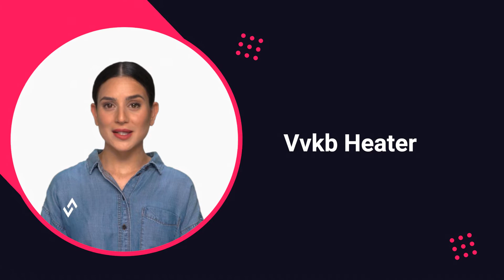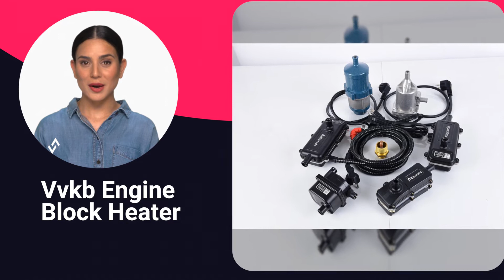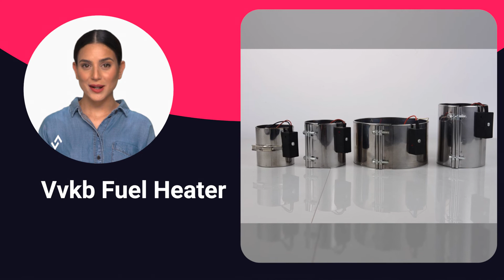Vvkb Heater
Vvkb is the US sales company of Good Auto Parts. Vvkb heaters is the innovative leader in diesel heaters, and engine block heaters in China.

We have captured the latest technology in diesel heaters, and engine block heaters, and our superior design. Uncompromising quality, and a growing number of satisfied customers, have made Vvkb a pioneer in the transportation heater industry. The reliability of our products makes us irreplaceable.

The reliability of Vvkb heating products and very competitive pricing make us irreplaceable. vvkb technology is known for its unique design and high tech precision manufacturing, that allows the heater to outperform and outlast any other brand on the market today.

For the past 27 years, Vvkb has been establishing itself as the leading heaters manufacturer in world. All our heaters are designed and manufactured under complete and rigorous control to ensure, that Vvkb meets uncompromising standards for ultimate performance, unmatched reliability and the highest level of durability. In addition to standard diesel heaters, engine block heaters and AUX heaters, we also customizes heating products according to your requirements.

We look at your costs and budgets and always take the necessary steps to improve the competitiveness of your company's products. In addition, our team is very knowledgeable about technology and we have three other engineers with 27 years of experience and reliable technology to provide you with customized heating solutions to meet your specific requirements.

Let us know your requirements. We will work with you to develop your own solution, create a design, develop drawings, provide a prototype, work with you to complete validation, and then produce a product that meets your exact requirements. We have a thorough design and testing process that will ensure you receive a prototype that meets your expectations.